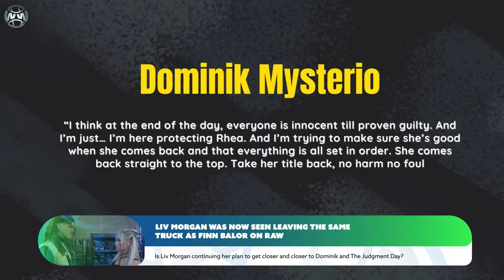Liv Morgan BUSTED Again w/ The Judgment Day! Uncle Howdy NEW LOOK! Dominik SPEAKS On Cheating w/ Liv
In today’s wrestling news, we’ll take a look at Liv Morgan being busted with The Judgment Day on WWE Raw, Dominik Mysterio speaking on cheating on Rhea Ripley with Liv Morgan, and Uncle Howdy return teaser

Latest Wrestling News & Rumors:
0:00 Intro
0:27 Liv Morgan and Dominik Mysterio
7:06 Uncle Howdy's return teaser reveals

About WrestlingWorldCC:
Covering the latest wrestling news and storylines in pro wrestling, WrestlingWorldCC provides daily video coverage on all things wrestling. Each day we will go over the hottest wrestling related topics from WWE, AEW, Impact Wrestling and more wrestling companies. We'll provide insight and a deeper look at the latest WWE news, WWE rumors, Wrestling News, Wrestling Rumors, WWE Breaking news, Storylines, and all things pro wrestling.